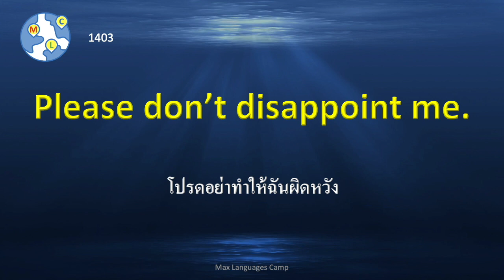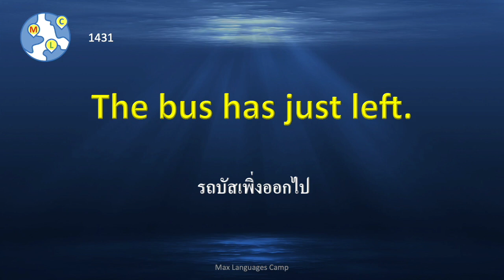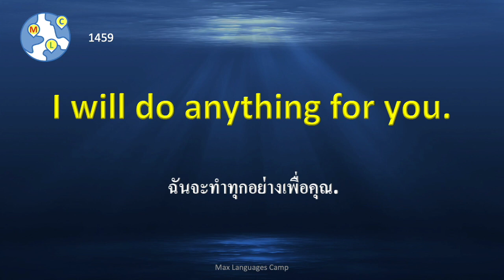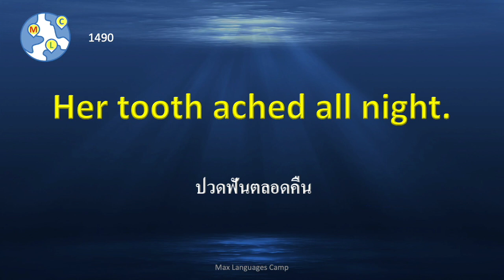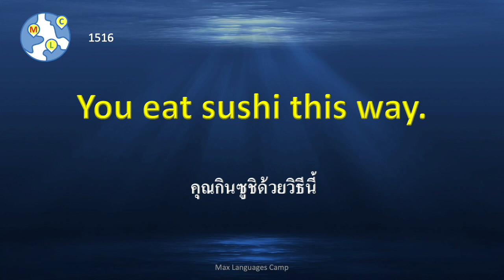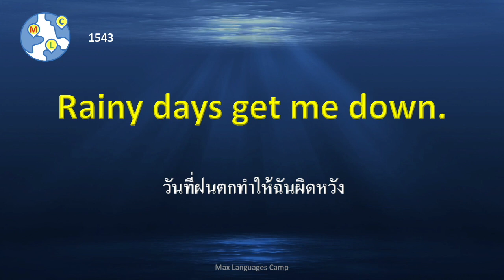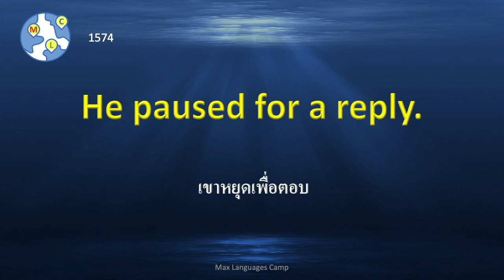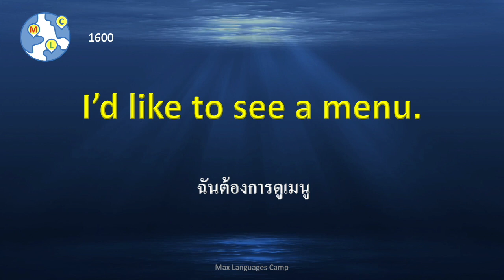8 วิธีการเรียนรู้ภาษาอังกฤษ | วลีและสำนวนที่สำคัญสำหรับผู้เริ่มต้น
Learn English as beginners  - a series of free courses specially designed for English beginners. The content contains the simplest daily conversations and high-frequency language. Ten lessons and a total of six hours. It only requires repeated listening and reading, your English ability will advance by leaps and bounds.